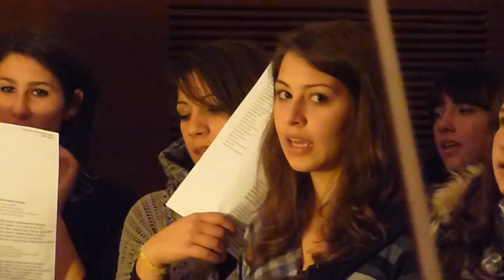La preghiera del cuore-Adorazione Eucaristica di novembre 2012.mpg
Adorazione Eucaristica a Pietrelcina con fr. Enzo Gaudio